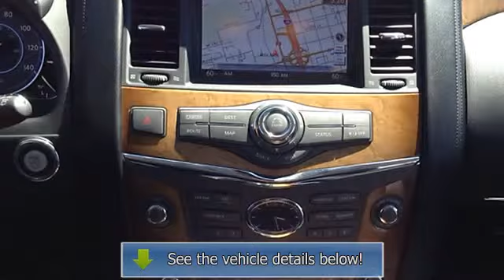2012 Infiniti QX56 - Cadillac of Bellevue - Bellevue, WA 98004 - D10547A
Cadillac of Bellevue
600 116th Ave NE

For Sale: 2012 Infiniti QX56
VIN: JN8AZ2NEXC9021114
Engine: 8 Cylinder Engine 5.6L/339
Drivetrain: Four Wheel Drive
Transmission: 7-Speed A/T
Mileage: 16,636
Color: WHITE (exterior)  (interior)

Features:
Two Thousand Twelve Infiniti QX56 Sport Utility. This vehicle features the following equipment: 7-Speed A/T, 8 Cylinder Engine 5.6L/339, Four Wheel Drive, Roof rails, P275/60HR20 all-season tires, Front speed-sensitive variable intermittent rain-sensing wipers -inc: windshield wiper deicer, Rear glass defroster w/timer, Infiniti signature analog clock, 2nd row center console w/(2) storage compartments, Engine-speed-sensitive Power steering, 4-wheel disc brakes, Front/rear stabilizer bars, Power rear liftgate, Front speed-sensitive variable intermittent rain-sensing wipers -inc: windshield wiper deicer, Intermittent rear wiper w/washer